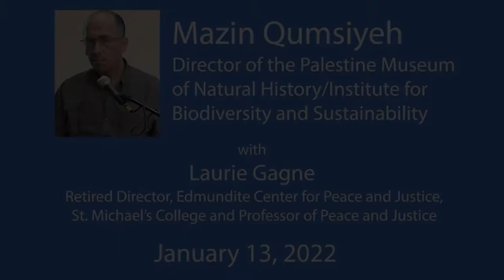Interview with Mazin Qumsiyeh, Palestine Museum of Natural History.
"Mazin Qumsiyeh is a Palestinian scientist, author, and organizer who followed a career in college teaching and research in the United States-- at Yale and Duke Universities-- with a return to his homeland in 2008 where he teaches at Bethlehem University. In 2014, he and his wife founded an institute which promotes sustainability in human and natural communities in the West Bank. The author of more than 150 scientific papers, he is best known for his books on the Israeli/Palestinian conflict: Sharing the Land of Canaan and Popular Resistance in Palestine. Topics to be covered in the interview include Palestinian life under the Occupation today; the work of the institute; Palestine in US foreign policy; and the future of Palestine."

Interviewer—Laurie Gagne, Retired Director, Edmundite Center for Peace and
Justice, St. Michael’s College and Professor of Peace and Justice